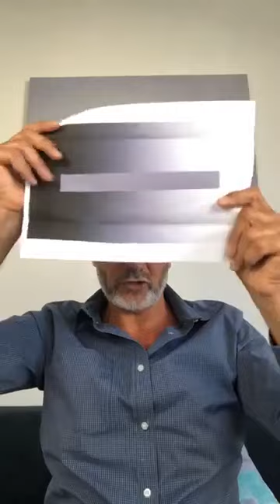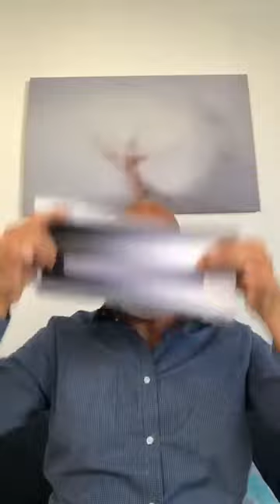Luce Occelli in diretta su Bridges of Light - Ponti di Luce | 31 Maggio 2020